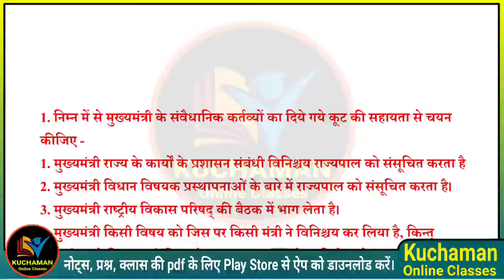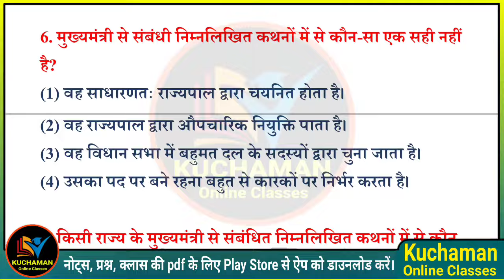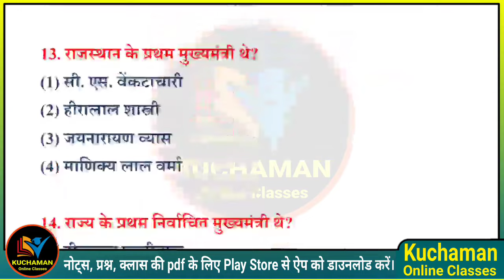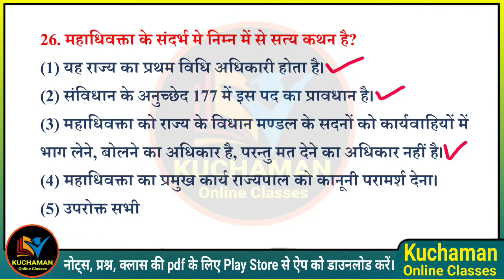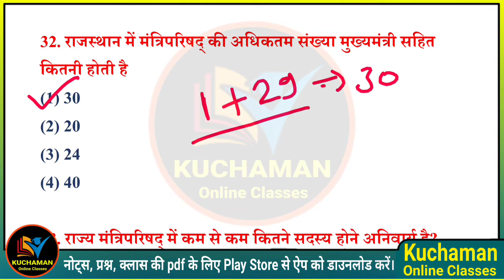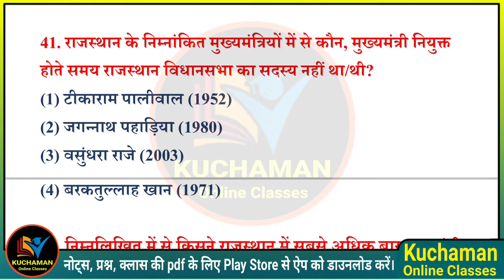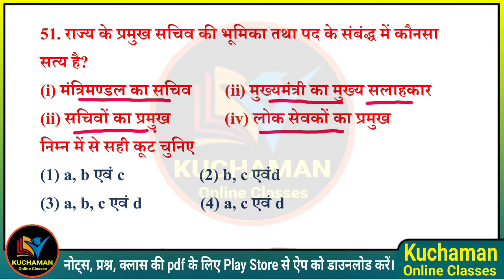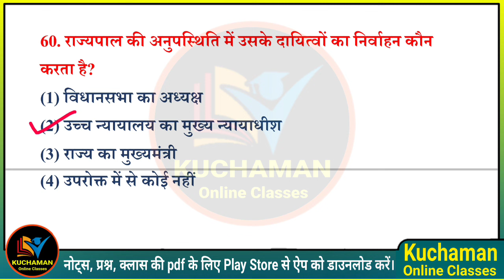मुख्यमंत्री एवं मंत्री परिषद् के महत्वपूर्ण प्रश्न । chief minister and council of ministers